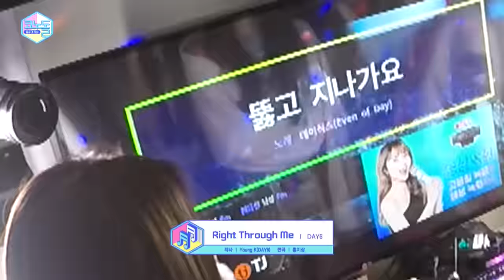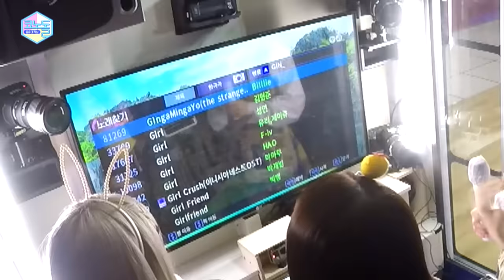ENG) [코노돌 🎤] EP.14 엔써가 원하는 거 짱믹스 코노돌 안에 다〰이쓰😎 (미방분 공개)(Eng sub)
📢 전 세계 NSWER 모두 집합‼
쉴 새 없이 밀려오는 귀여움에
눈은 번쩍 O.O✨ 머린 핑핑핑🎲
14분 33초 안에
짱믹스의 온갖 매력이 다〰 있으니까
빅 웨이브🌊 빅 웨이브🌊 피하지망🙅🏻 ♀♥
상상을 뛰어넘을 신세계를 선보인👑
킹갓제너럴갓기천재아이돌 NMIXX❤